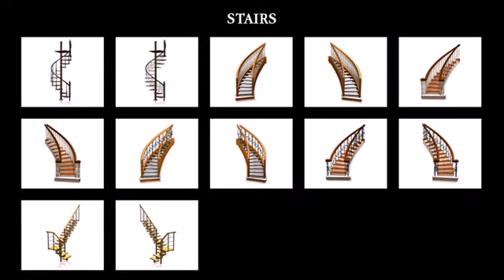iClone Scene&Props Pack - Interior Elements Vol. 2 - Residential Space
This props pack is designed especially for residential decoration purposes. It includes almost the required construction materials for interior decoration design, such as outdoor elements, doors, windows,interior decor, walls and stairs. Please take a look at our Help also. It lists many Hints and Tips for iClone. They are results that have been proven helpful. These Help will be a great help and save precious time of yours when your are making interior designs...see more detail